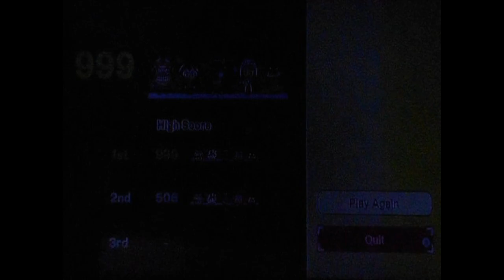WarioWare Get it together! Record con Todos - A moving experience 999 puntos [WR]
This video shows how to reach to 999 in this microgame with All crew.